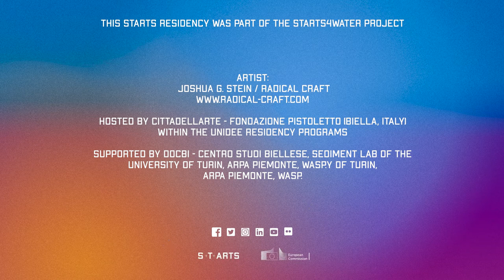Faces of Water｜Fluvial Systems : Joshua Stein｜Bozar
Theresa Schubert, Joshua G. Stein, Haseeb Ahmed and Anna Ridler partnered with local scientists, engineers and industrial partners. During a residency, they investigated some region-specific water challenges, from which a number of artworks on the border between art, technology and science emerged using data sets, AI and a 3D clay printer, among other tools. Be amazed, consider, question and reflect upon the many faces of water.